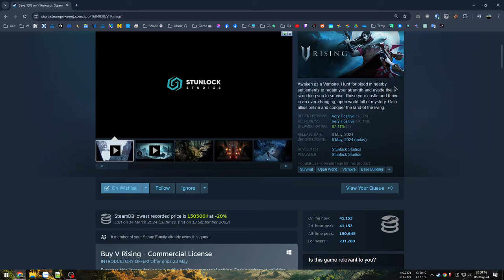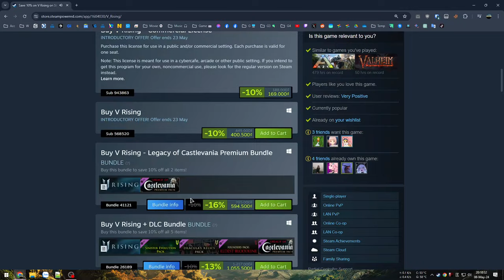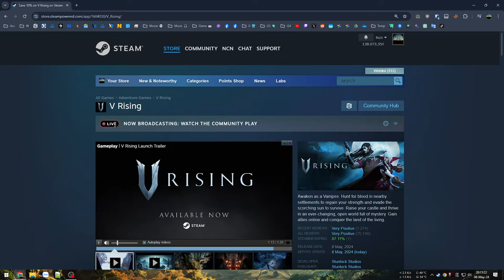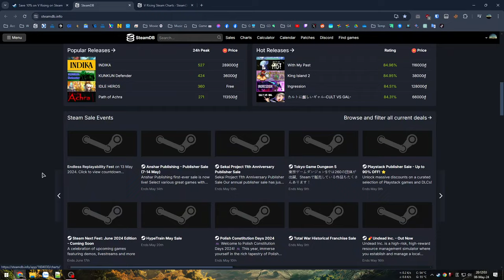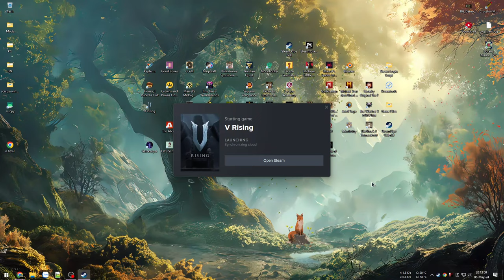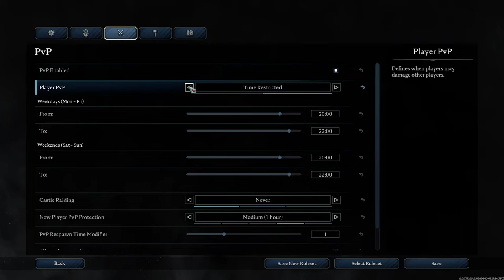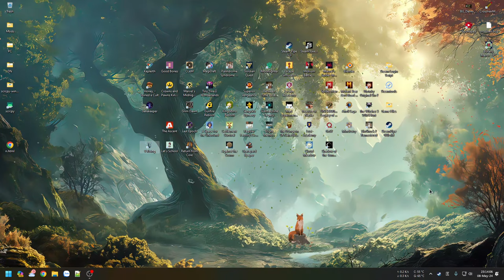Vampire trỗi dậy - Xây dựng vương triều nhuốm máu nhân loại - V Rising #1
*Tiếng game hơi to do tôi sốt ho nên voice thở oxi nói không ra hơi... 😷

00:00 - Giới thiệu game
04:27 - Setting Game Solo
16:51 - Vào game
43:05 - Thử Setting Building
1:14:51 - Boss Sói và Xạ Thủ Lidia
2:06:25 - Đi săn 3 Boss
2:42:17 - Về xây Base tiếp